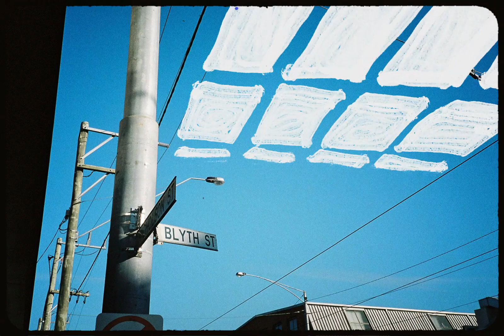Surprise Chef - Blythe Street Nocturne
From the album - 'All News Is Good News’

There is something simultaneously both brand-new and retro about 'All News Is Good News’ - the debut album from Melbourne's instrumental soul group Surprise Chef. It sounds like something dreamt up by lo-fi cousins of David Axelrod and Janko Nilovic, with dramatic Library-music-eqsue cinematic arrangements echoing both light and dark, delving into moments of dissonance and positivity. There is a meticulous education of 1970’s soul on display that touches on the legacies of the great composer / producers, yet at the same time this is a truly contemporary record that could have only been made now.

Video Animation by piewack.